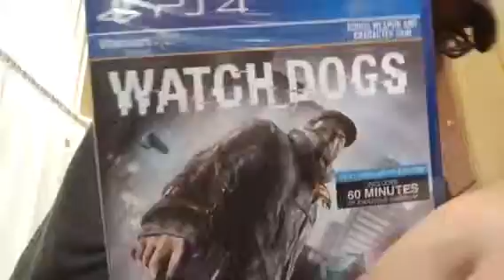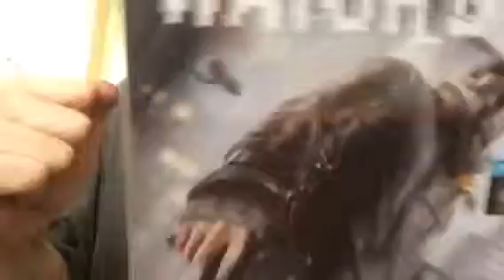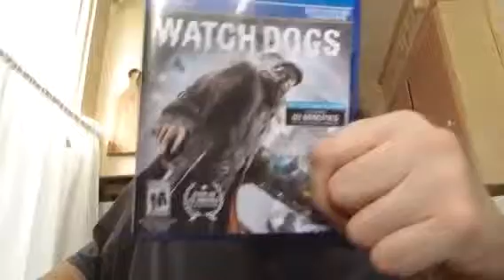Watch Dogs PS4 Unboxing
Sorry.  So I said "yo y'all  what's up ?  Me snakez got a game from Walmart    It is very good game and I love it.   Good game.   That all   That is it.   See ya soon.  Bye y'all."

Links:
Google Plus: SnakezDogg
Foap: biohazarddogg